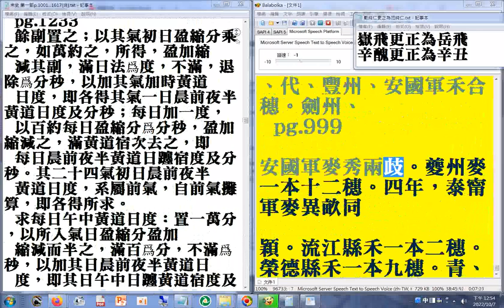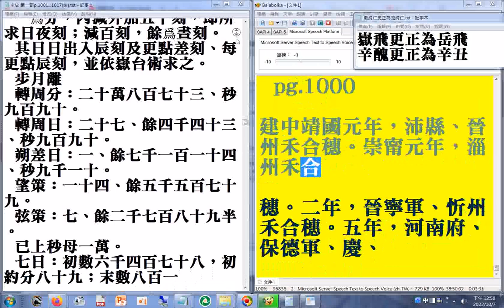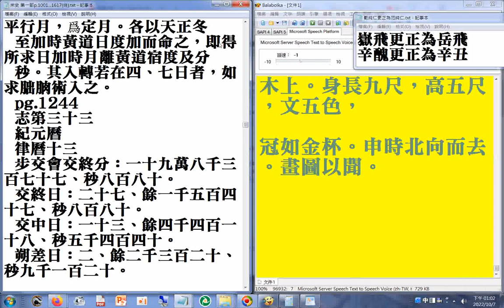第一部06 p.986b...1000#二十六史全文逐字唸(使用電腦報讀程式#Balabolka朗讀逐字唸，部分破音字讀音有誤請見諒)+瀏覽P1177b...1244A